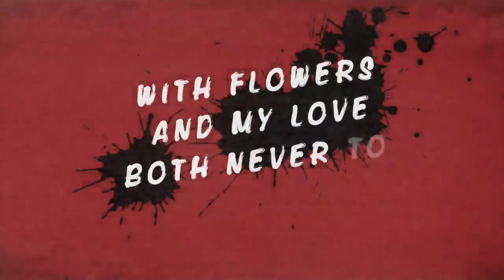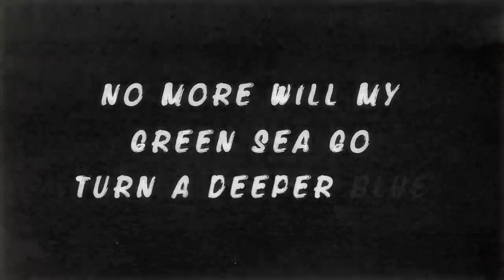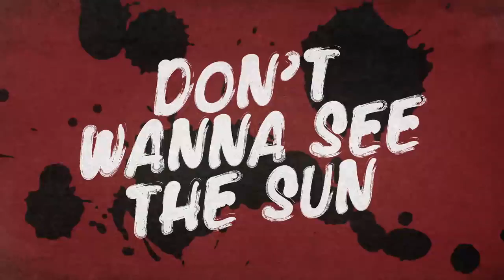Paint it guys